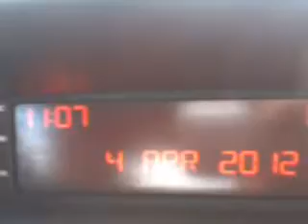Beli VS Zvonko -TRST :)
UZ DACU,I DOBRO RASPOLOZENJE...U KOLIMA.NA PUTU ZA BG :)